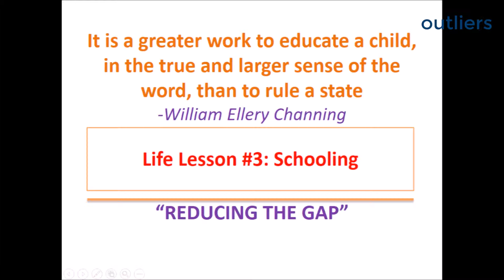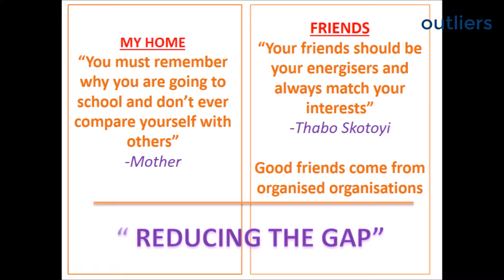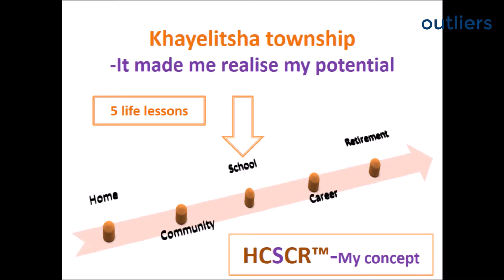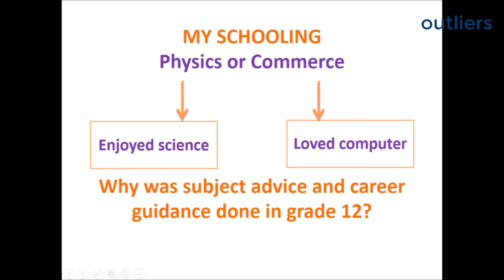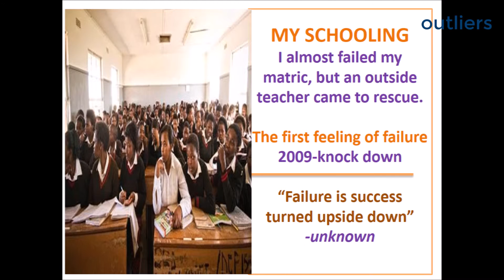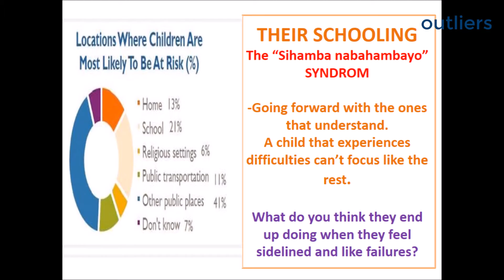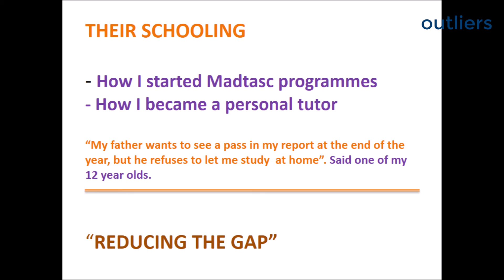Step Up - MADTASC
Thabo Skotoyi from MADTASC (a partner of Outliers) speaks about his program.